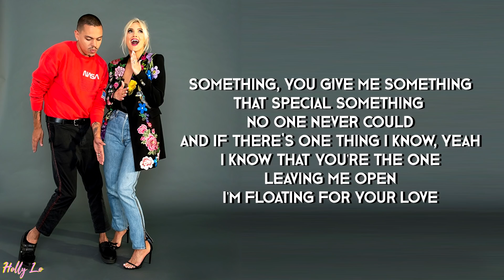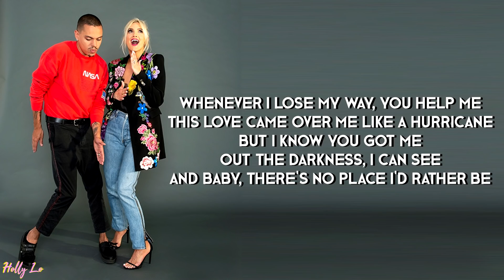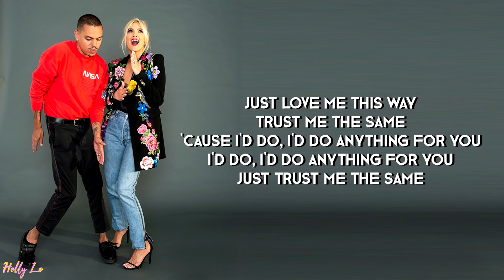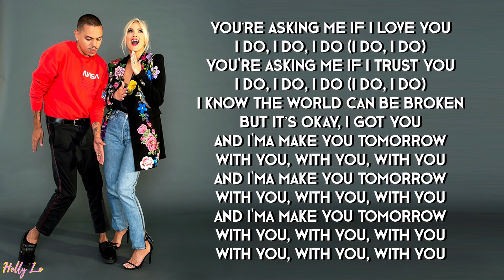Ashlee & Evan - I Do (with LYRICS)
SONG: I Do
ARTISTS: Ashlee Simpson, Evan Ross
ALBUM: A&E1*

▼LYRICS▼

[Verse 1: Evan Ross]
Something, you give me something
That special something no one never could
And if there's one thing I know, yeah
I know that you’re the one
Leaving me open
I’m floating for your love

[Chorus: Evan Ross]
You’re asking me if I love you
You're asking me if I trust you
I know the world can be broken
But it’s okay, I got you
And I'ma make you tomorrow
With you, with you, with you (x2)

[Verse 2: Ashlee Simpson]
Whenever I lose my way, you help me
This love came over me like a hurricane
But I know you got me
Out the darkness, I can see
And baby, there's no place I'd rather be

[Bridge: Evan Ross & Ashlee Simpson]
Just love me this way
Trust me the same
'Cause I'd do, I'd do anything for you
I'd do, I'd do anything for you
Just trust me the same

[Chorus: Evan Ross & Ashlee Simpson]
With you, with you, with you

➟GET THIS ON GOOGLE PLAY: Unknown

I do not own/claim the audio of this song. ALL RIGHTS ARE RESERVED TO ASHLEE AND EVAN FOR THEIR MUSIC.